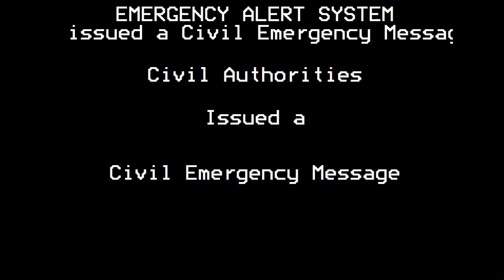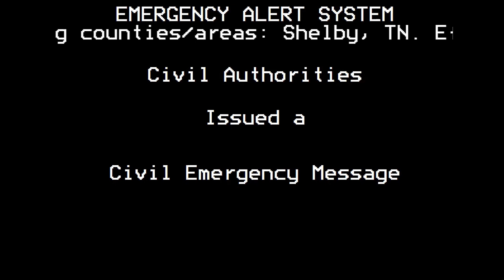EAS re-creation: Civil Emergency Message for Shelby, TN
Another re-creation EAS alert. The wording is rather depressing though.